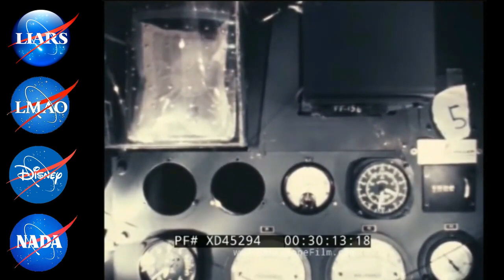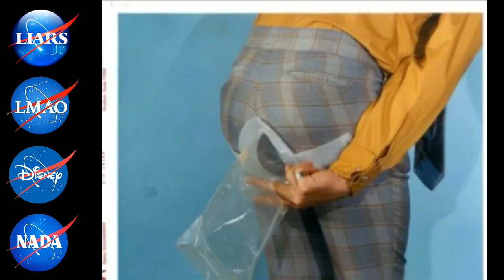NASA is Taking a Dump on a Zero-G Plane - Must watch 😂 - FE - We Won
Thanks to All the TRUTHERS